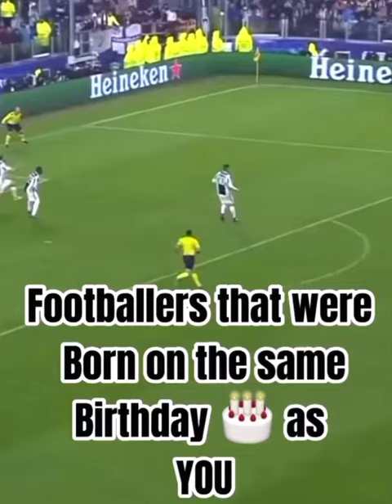Footballers that were born on the same birthday as you